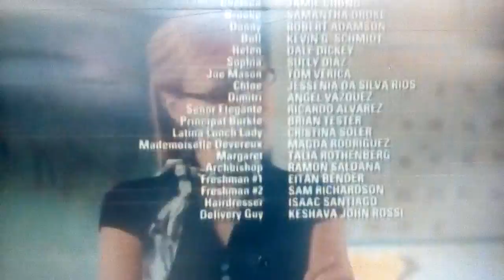Princess Protection Program X4 Fast End Crédits 2009